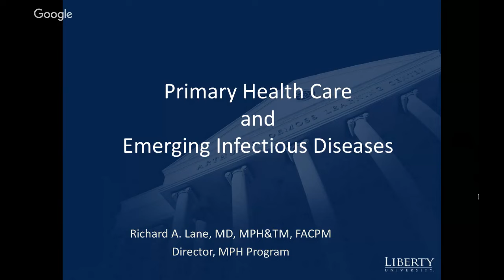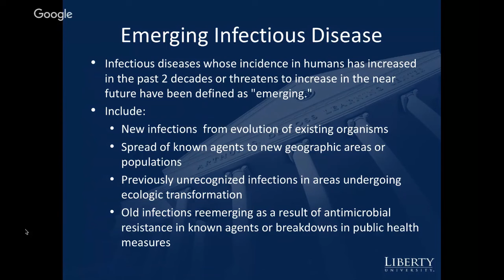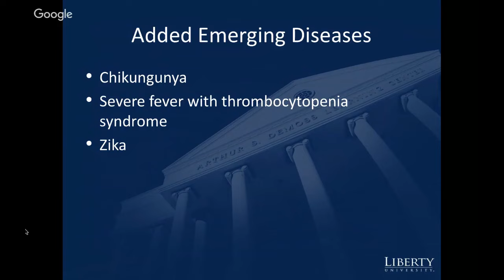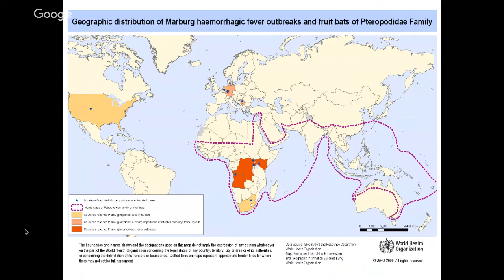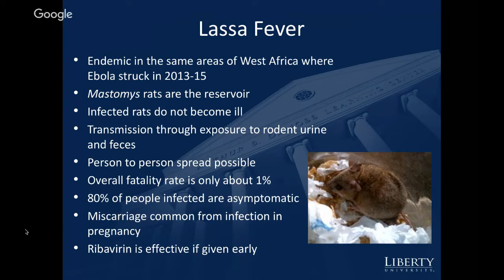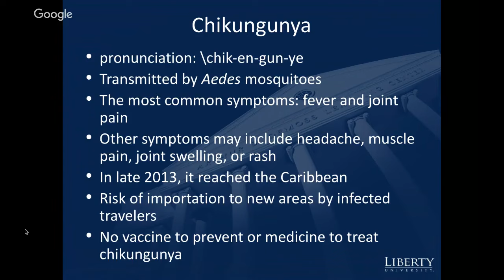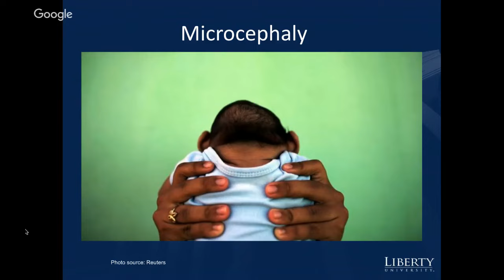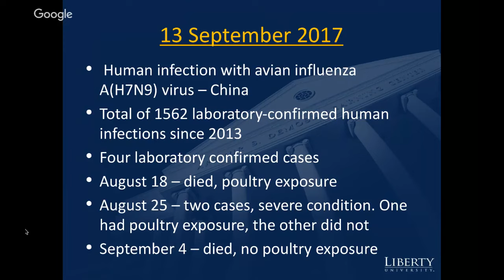Webinar: Primary Health Care and Emerging Infectious Diseases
Webinar recorded: October 11th, 2017 -- Dr. Richard Lane presents "Primary Health Care and Emerging Infectious Diseases".